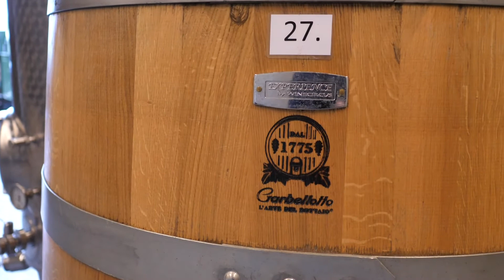Szlakiem Polskich Winnic #4 | Winnica Kamil Barczentewicz | Jak zdobyć wiedzę o produkcji wina?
Partnerzy kanału 4Senses.TV:
1. Partner Center HoReCa

2. Dobre Wino
Sprawdź kupon rabatowy (-15%)
4sensestv

Kolejny etap mojej podróży po Polskich winnicach. Tym razem odwiedzam winnicę Kamil Barczentewicz.

Plan mojej podróży:
Plan moich odwiedzin to południe w każdej winnicy:
Poniedziałek 24.05
Winnica Wieczorków

Wtorek 25.05
Winnica Kamil Barczentewicz

Środa 26.05
Dom Bliskowice

Czwartek 27.05
Winnica Mickiewicz

Piątek 28.05
Winnica nad Jarem

Sobota 29.05
Winnica Sandomierska

Niedziela 30.05
Winnica Płochockich

W filmach zobaczycie temat odcinka + odpowiedzi na poniższe pytania:

Q&A (szybkie pytania, szybka odpowiedź, to samo dla wszystkich winnic)
1. Rok założenia winnicy
2. Aktualna powierzchnia upraw
3. Średnia roczna produkcja w butelkach
4. Stosunek % uprawy Vitis Vinifery do Hybryd
5. Ilość uprawianych szczepów i który ma największy areał?
6. Ilość etykiet rodzajów wina?
7. Degustacje w winnicy? (od kiedy do kiedy, cena i skład oferty, jak rezerwować)
8. Czy są dostępne noclegi w winnicy?
9. Gdzie są dostępne Wasze wina / jak je można kupić
10. Najatrakcyjniejszy czas na wizytę w Waszej winnicy? (aktywności/wydarzenia/festiwale winiarskie)

Prowadzący:
Jerzy Kruk
• od 2004 członek Stowarzyszenia Sommelierów Polskich
• w 2005 II miejsce na Mistrzostwach Polski Sommelierów
• w 2006 II miejsce na Mistrzostwach Polski Sommelierów
• w 2007 reprezentant Polski na Mistrzostwach Świata Sommelierów na Rodos
• w 2007 juror w Mistrzostwach Polski Barmanów
• 2016/2017 Sommelier w atelier Amaro*
• Od sierpnia 2017 Trener ds. Sprzedaży i Standardów Obsługi w grupie MSHG
• od listopada 2018 Dyrektor ds. Sprzedaży, Jakości i Rozwoju w The Bonerowski Palace Boutique Hotel
• od lutego 2019 F&B Manager oraz Trener ds. Sprzedaży i Obsługi w ZR Hotele i Restauracje w Zabytkach
• aktualnie prowadzi swoją własną aktywność na kanale 4Senses.TV